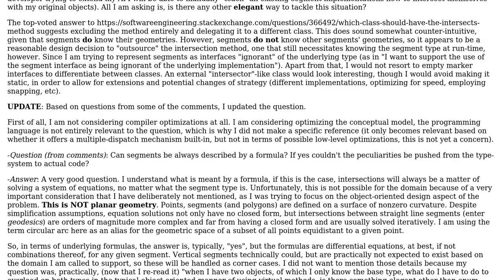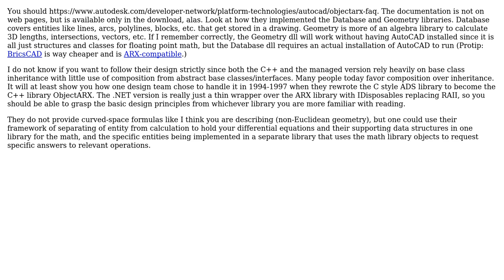What is a good Object-Oriented design for geometry objects when building libraries dealing with...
Software Engineering: What is a good Object-Oriented design for geometry objects when building libraries dealing with geometry operations?

With thanks & praise to God, and with thanks to the many people who have made this project possible! | Content (except music & images) licensed under CC BY-SA | Music | Images & others | With thanks to user Vector Zita user Mike and the Stack Exchange Network Trademarks are property of their respective owners. You are responsible for your own actions.